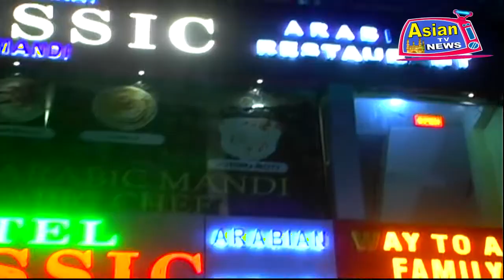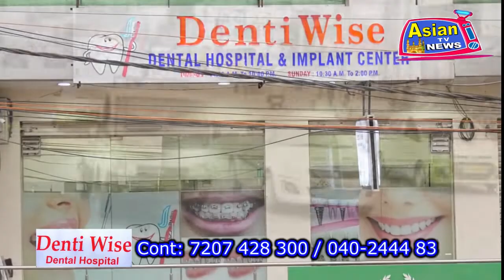Niloufer Hospital Me Rehne Wale Zaruratmand Logou Ke Liye Khaane ka Intezaam Kiya Gaya.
Khidmat-e-Qalq Association Ki Taraf Se Niloufer Hospital Me Rehne Wale Zaruratmand Logou Ke Liye Khaane ka Intezaam Kiya Gaya.

Report By : SHAIKH ZAHED ( ASIAN TV NEWS )